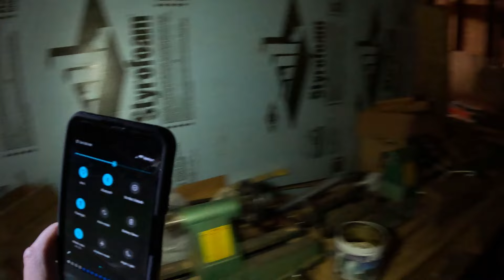Estate Sale! Hundreds Of Customers And Thousands Sold!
Three days of selling and we are worn out. Now we are going to auction the rest of it off. Watch and see the estate sale as it happened.

Want to send us a letter or package:
1265 Merchants Drive Dallas GA 30132

Intro and exit music performed and produced by Zach Allen.